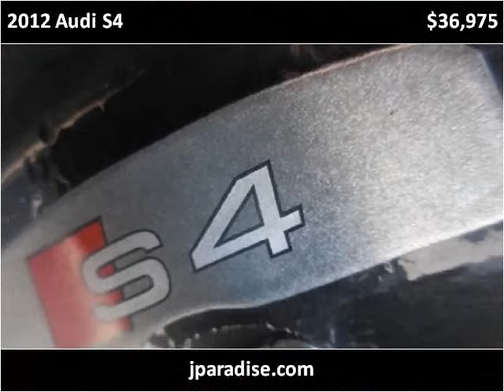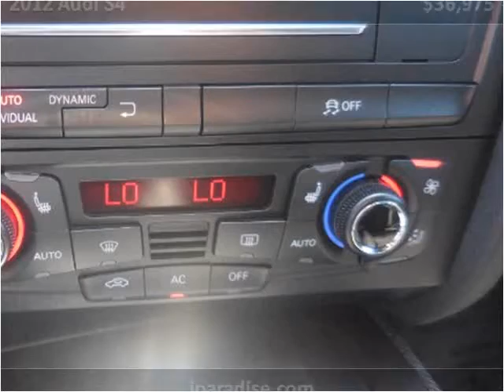2012 Audi S4 Used Cars San Juan Capistrano CA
This 2012 Audi S4 is available from Paradise Automotive Group.